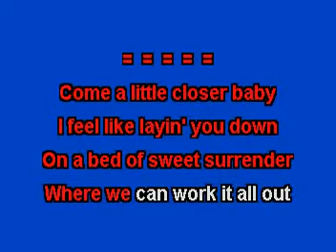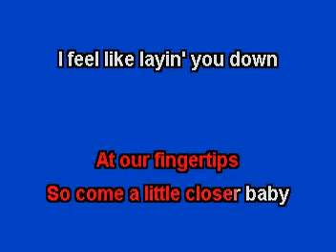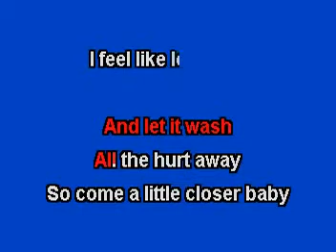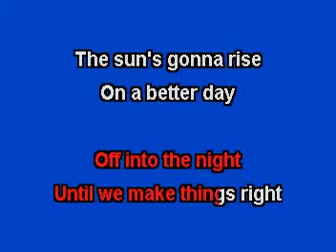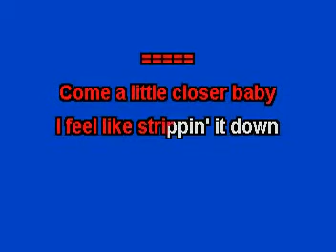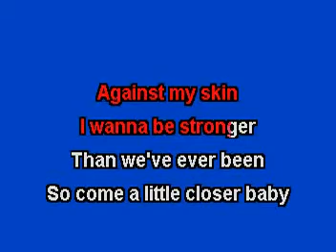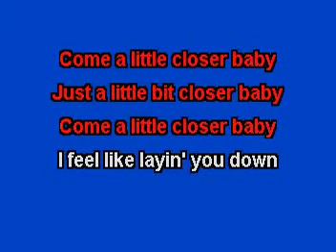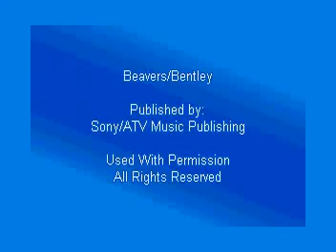COME A LITTLE CLOSER KARAOKE